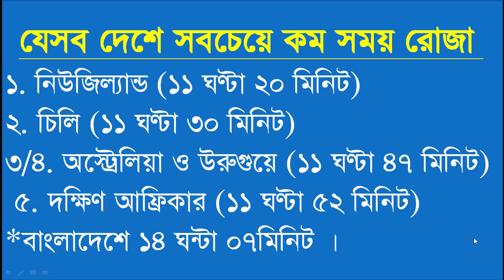কোন দেশে কত ঘন্টা রোজা ২০২১ || fasting hours in Ramadan 2021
প্রয়োজনীয় লিংক
প্রয়োজনীয় প্লেলিস্ট:-
১৩. সহজে কুরআন শিখুন অনলাইনে কোন দেশে কত ঘন্টা রোজা ২০২১ || fasting hours in Ramadan 2021